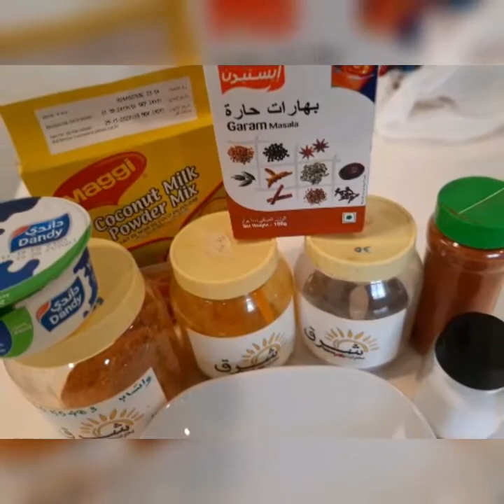How to cook special "Spicy Lamb Curry"